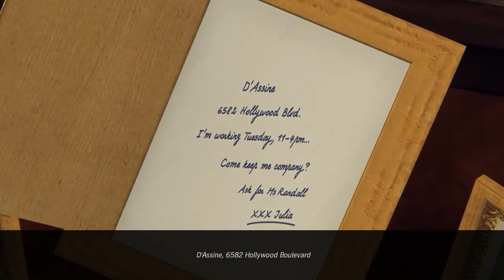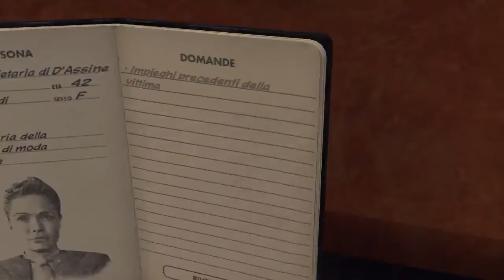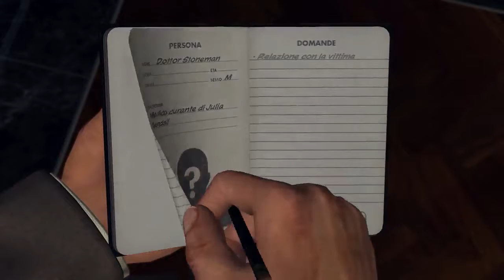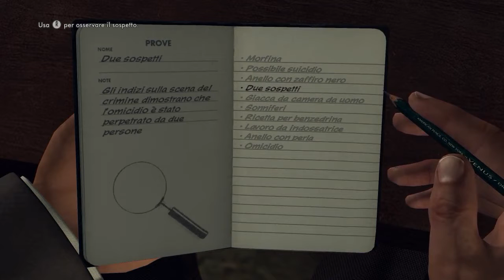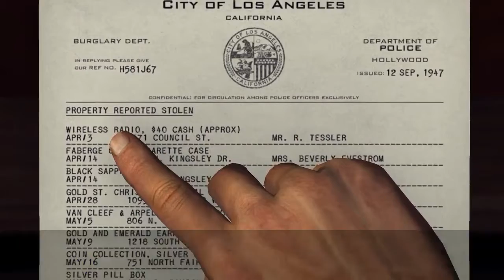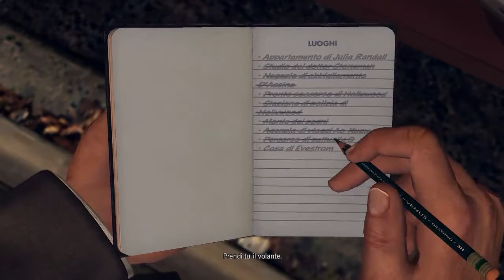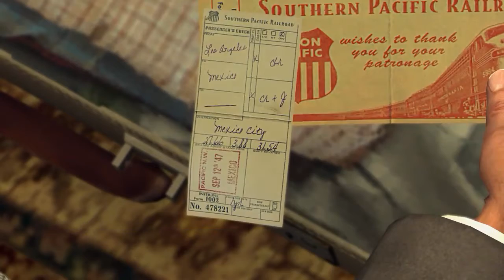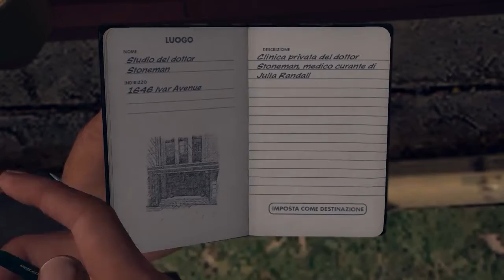L.A. Noire La città nuda